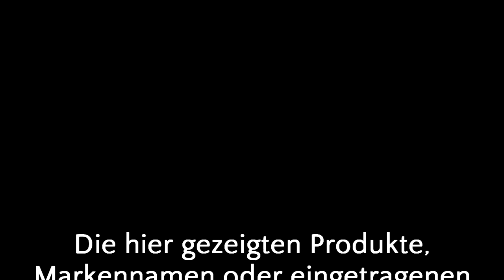Wir Probieren #61 Fritz-Kola Stevia